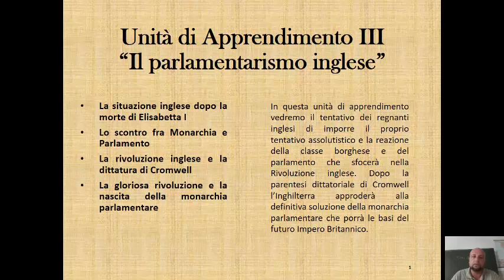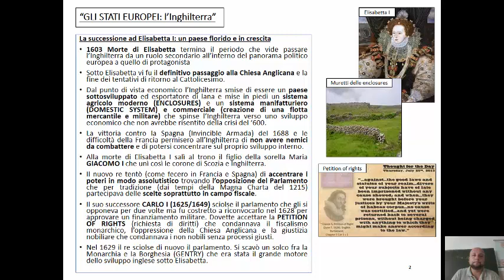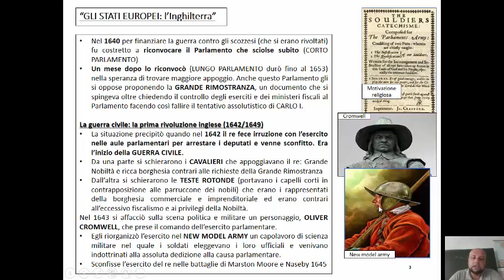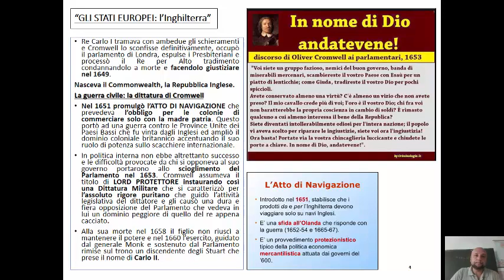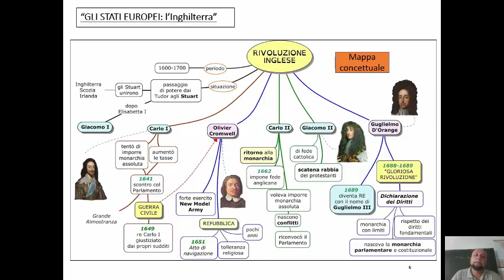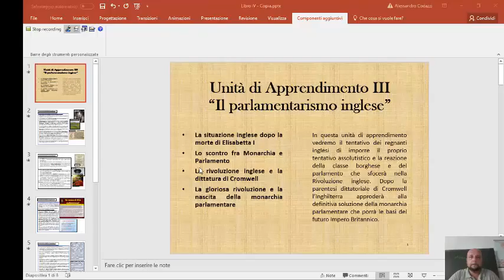Il parlamentarismo inglese